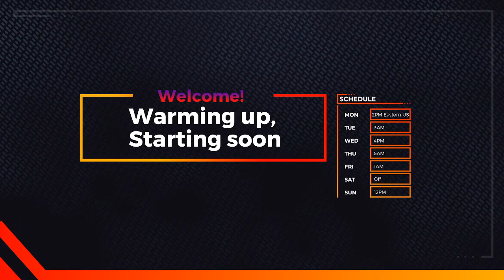Sunshine and Songs | Full Stream | Musiquests #11 [11/10/21] (2)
Taking All Your Song Requests LIVE!

These VOD broadcasts have been taken from my Twitch channel, where I stream and chill out several times a week!

Channel Manager/ Video Editor:
JamesSolo